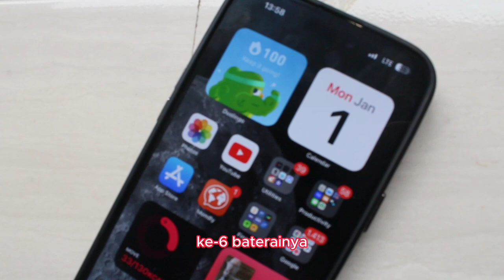Iphone 14 masih sangat layak di tahun baru